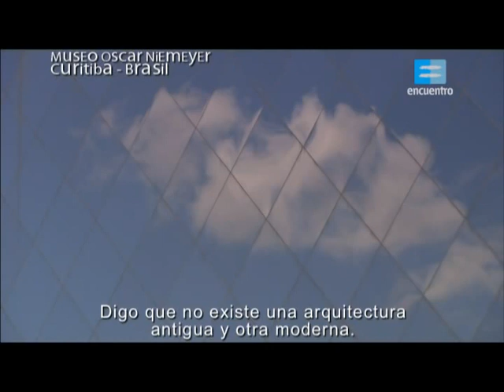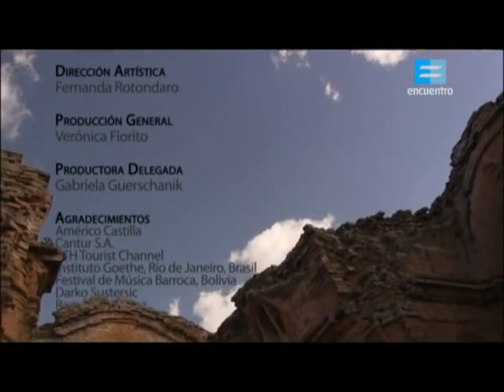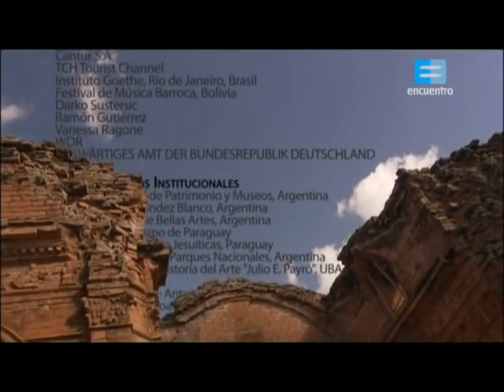Arquitectura barroca en América, documental